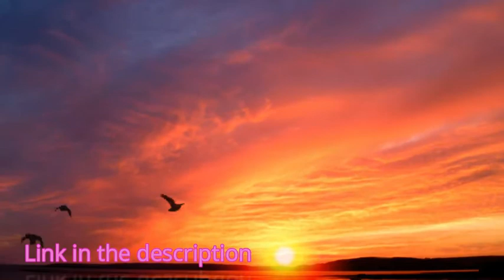Soft Relaxing Piano Music | Sleep Music | Meditation Music